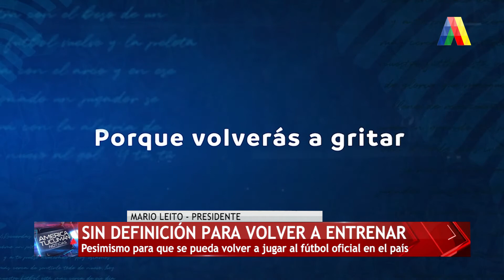SIN DEFINICIÓN PARA VOLVER A ENTRENAR I ATN (29-07-2020)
Pesimismo para que se pueda volver a jugar al fútbol oficial en el país.